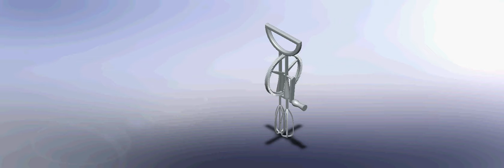SolidWorks Project - Whisker (ENMF 503, 2014)